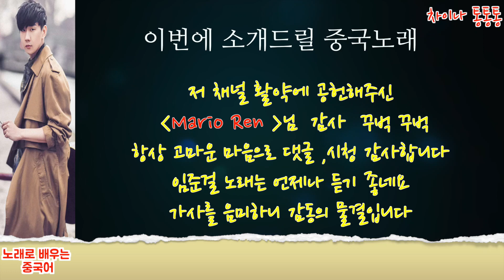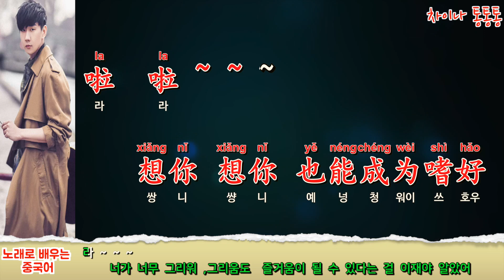중국노래 当你 당니 (너가 그럴때마다) 林俊杰 (임준걸 ) 감기로운 목소리 [노래로 배우는 중국어] | 차이나 통통통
[간단설명]
2003년 출시한 노래인데요
그 당시 임준걸이 작곡하고 다른 가수가 부른 노래입니다
2010년에 임준걸이 다시 편곡하여 부르면서 히트곡
가사를 음미하면서 감미로운 목소리가  감동이네요

* [중국노래 채널]
최신 중국노래: 2005년이후 노래  [이미지상 ‘신곡’ 및 관련가수가 오른쪽]
추억 중국노래: 80년대 90년대 노래 [이미지상 ‘추억’ 및 관련가수가 왼편]]
(저 채널 연령층이 다르다 보니 노래 관련 구분을 해야 될 것 같네요, 좋은 의견 사항 있으시면 댓글 남겨주세요)

*[노래로 배우는 중국어] (중국어 공부에 많은 도움 되시기를 바랍니다)
최신 중국노래 ,추억 중국노래를  가사해석/중국어발음/중국어병음  노래방 버전 동영상 제작
노래 가사 관련 단어 해석

1. 곡 신청시  유튜브 링크 함께  남겨 주세요
2.가사 번역은 직역/의역을 합니다
3. 동영상 제작 시간이 오래 걸립니다
4.매 회원님들 신청곡 곡곡마다 소중하다고 생각합니다 메모는 해놓았지만  출근에 제작에 가끔씩  까먹는 경우가 있습니다